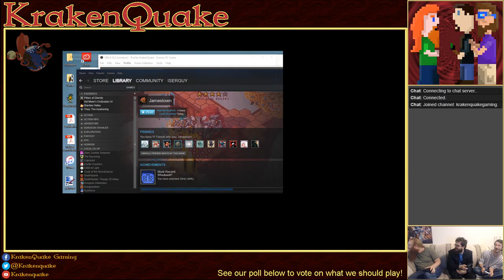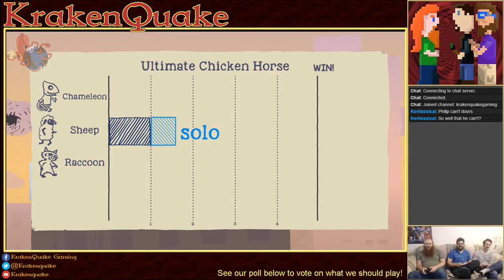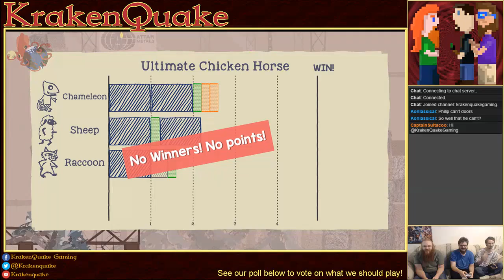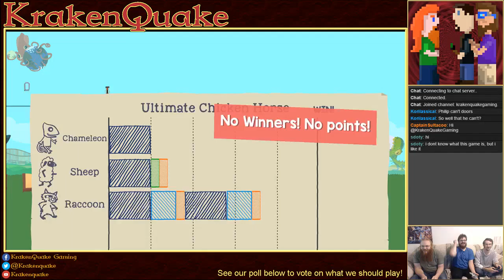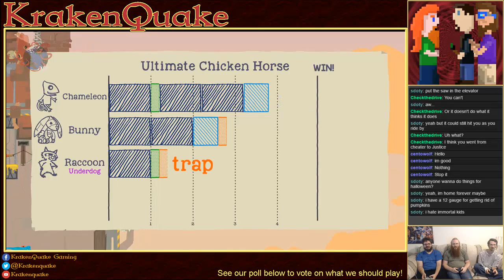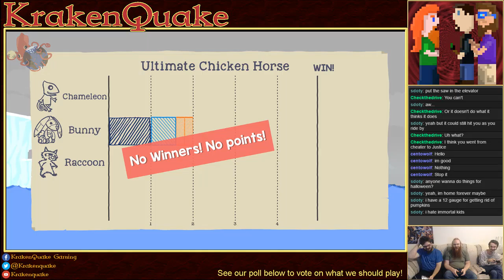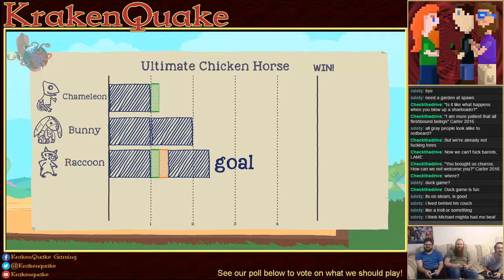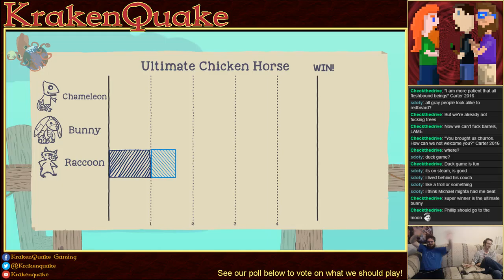3 Idiots, 1 Couch - Jamestown/Ultimate Chicken Horse Ep2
Join us Monday - Thursday nights as we stream games live!